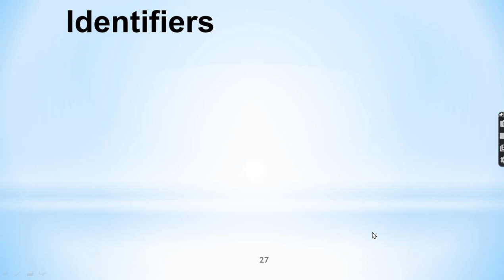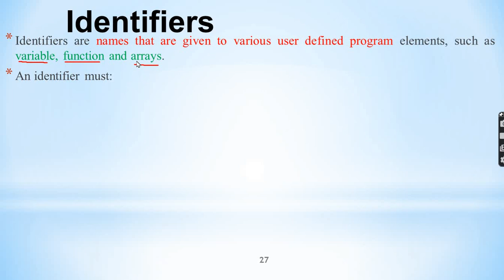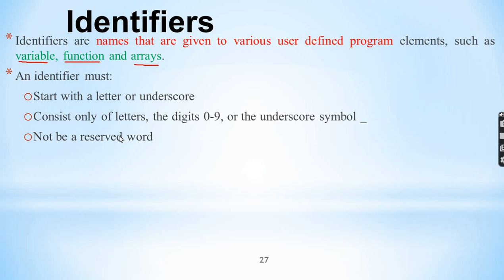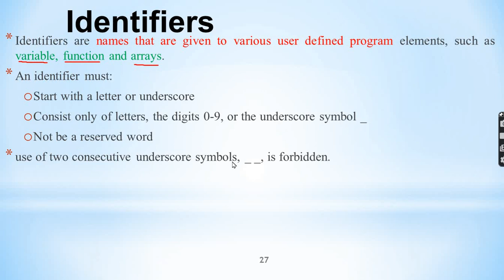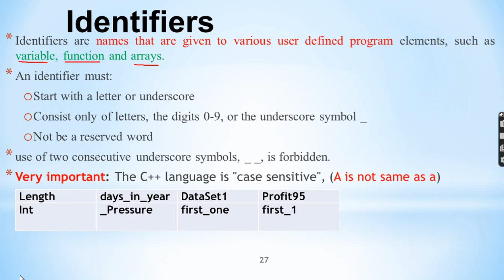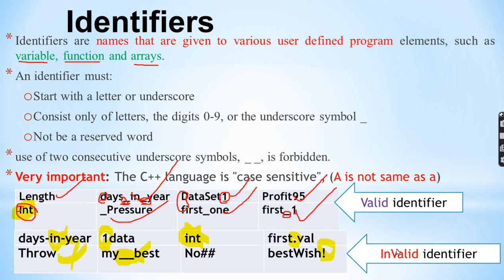Identifiers in C++ in Amharic Lec 5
this vedio describes
names that are given to various user defined program